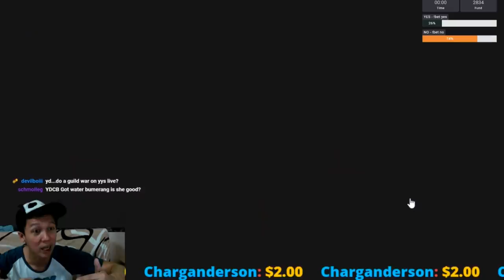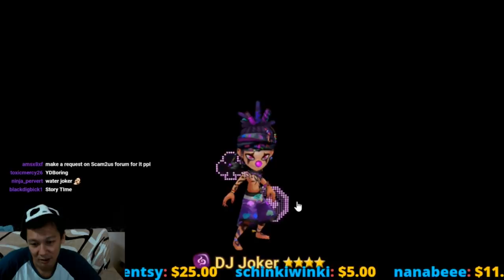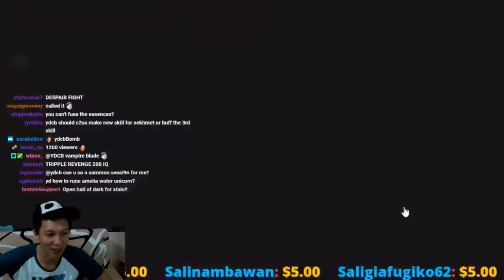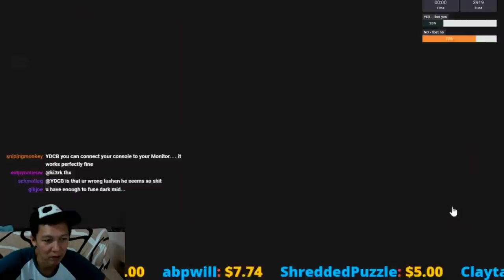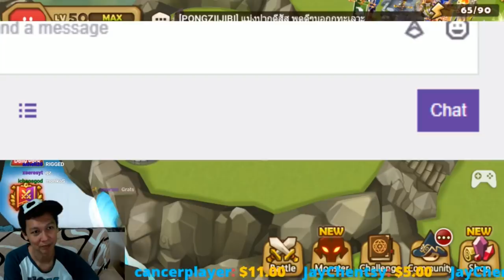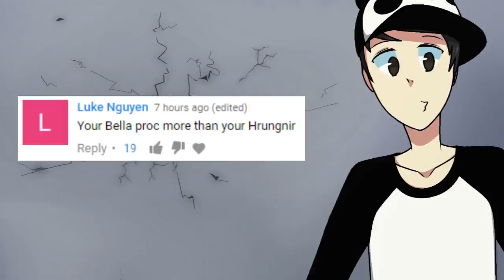Summoners War - BEST LD4 PACK IN 2018